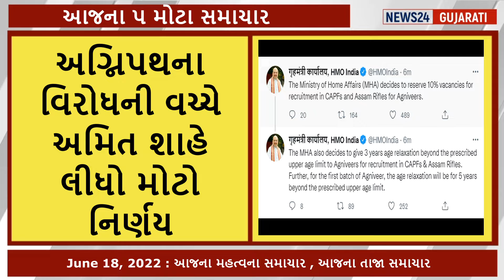18/06/2022 : આજના મહત્વના સમાચાર , આજના તાજા સમાચાર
18/06/2022 : આજના મહત્વના સમાચાર , આજના તાજા સમાચાર